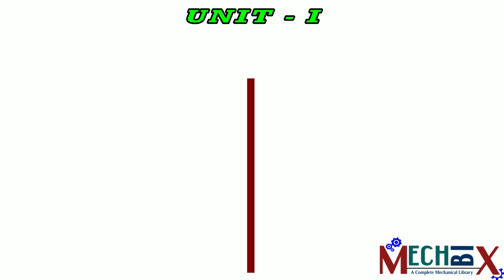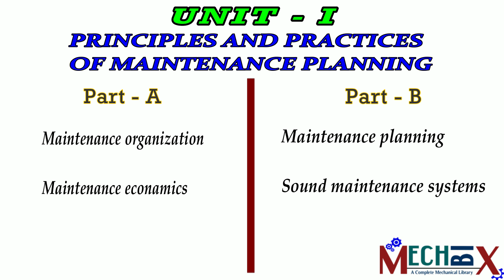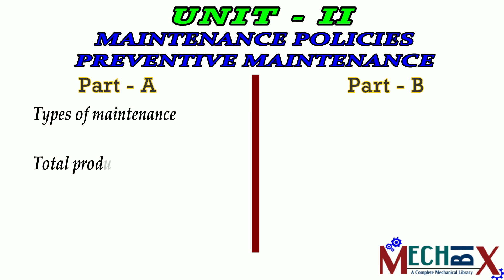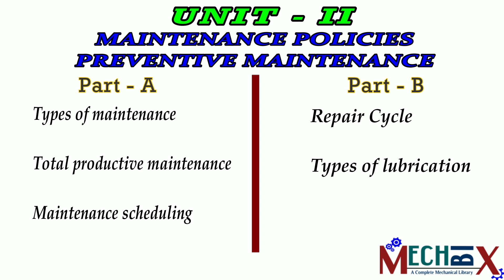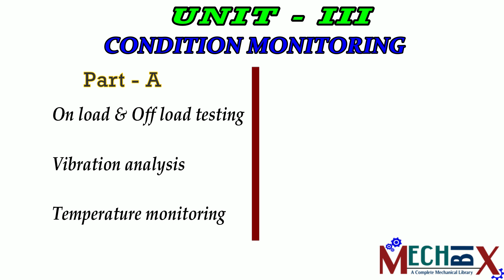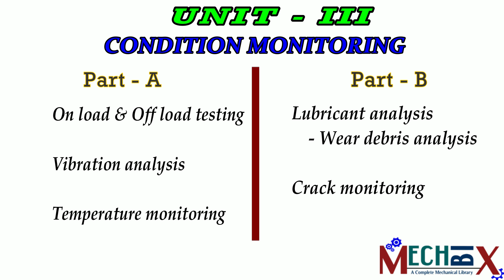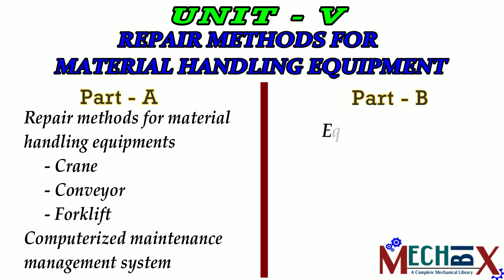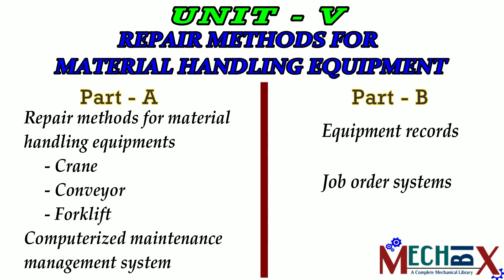ME6012 Maintenance Engineering most important questions / important topics for AU Nov Dec 2019 exams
Through this video you can get most important topics in Maintenance Engineering subject based on previous years questions.

To download model question setup for TQM, click the following link...